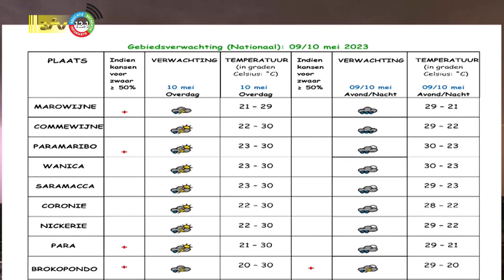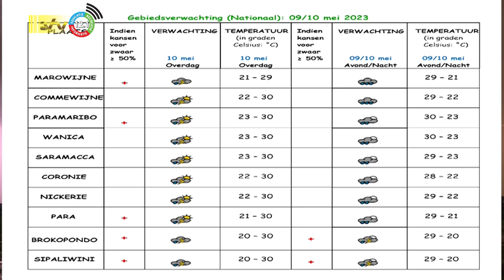09 05 2023 Weersverwachting 9/10 mei